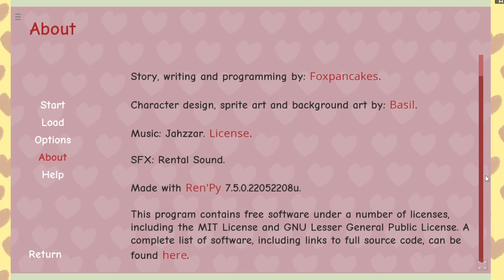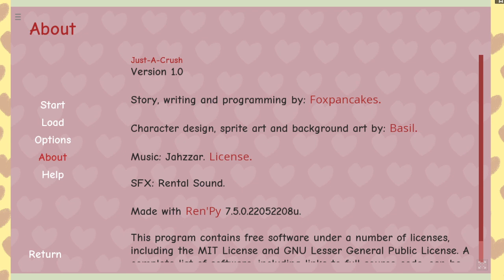Let's Play Just-A-Crush [Deutsch]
Ryan lädt seinen Freund Elijah zum Abhängen ein. Er möchte ihm etwas wichtiges mitteilen - doch bringt er auch den Mut dazu auf?

Fraps ist eine echt tolle Software, und nein, ich werde dafür nicht bezahlt.

Für aktuelle Informationen/Projekte bitte auf der Kanalinfoseite nachschauen.